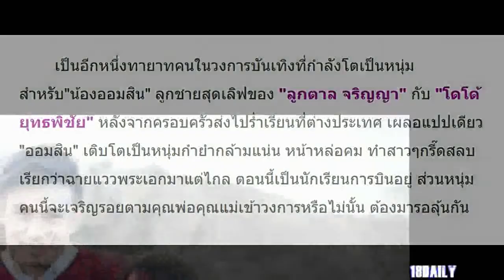เผลอแป๊บเดียว ลูกชายคนเดียวของ โดโด้ ยุทธพิชัย โตเป็นหนุ่มแล้ว หล่อขนาดนี้เชียว!!